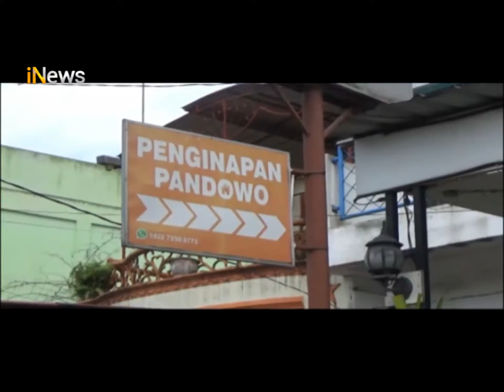Keberatan Ditagih Pajak Wanita Histeris di Batu Bara